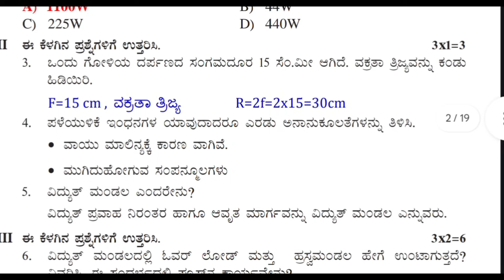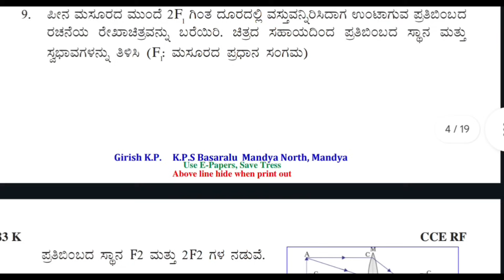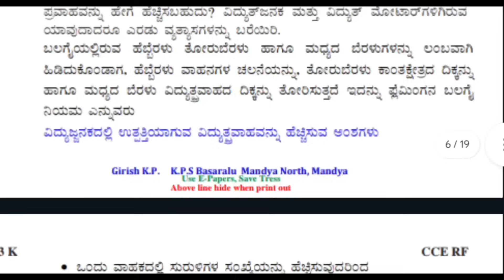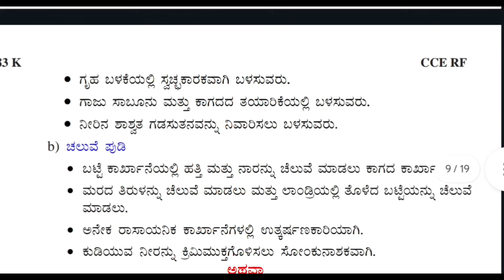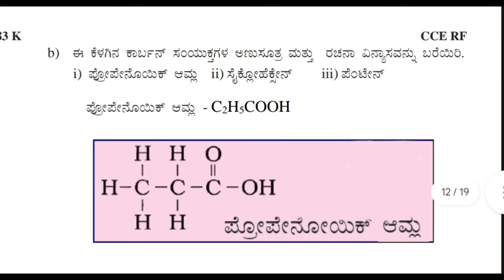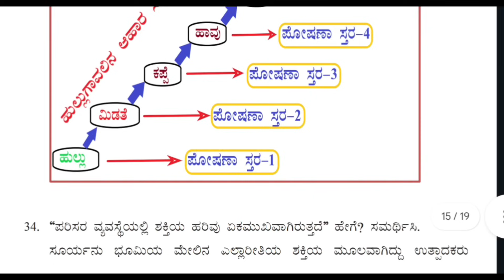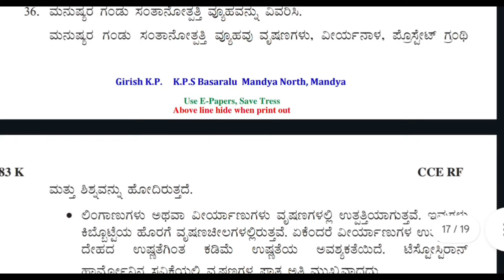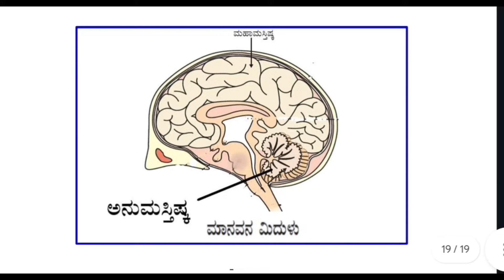SSLC Science state level preparatory exam question paper with key answer 3-3-2025 ವಿಜ್ಞಾನkannada ✔️🎶